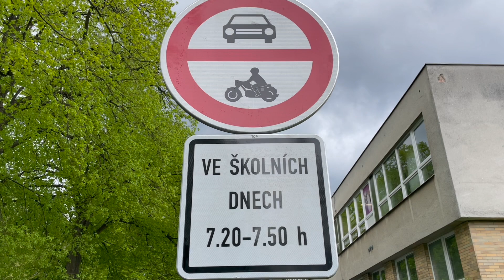Nová školní ulice u 5. ZŠ ve Žďáře